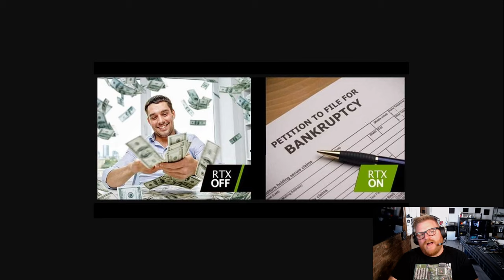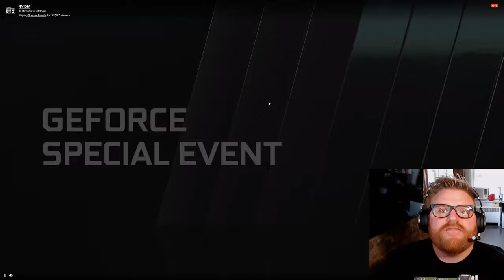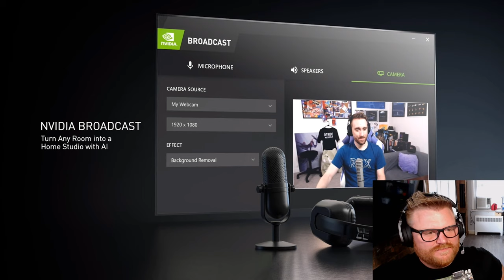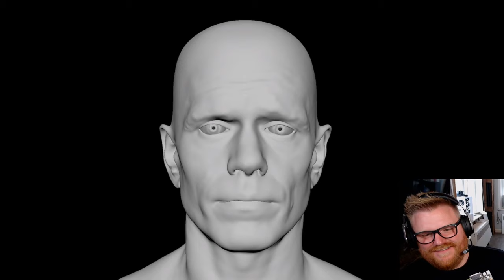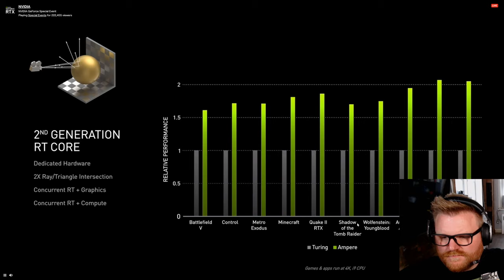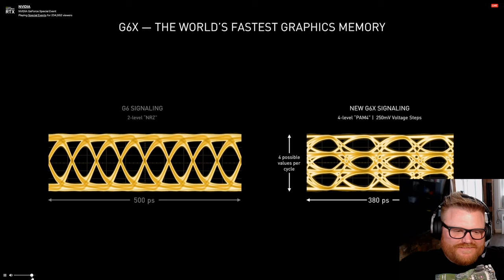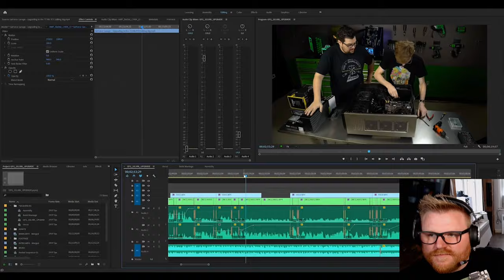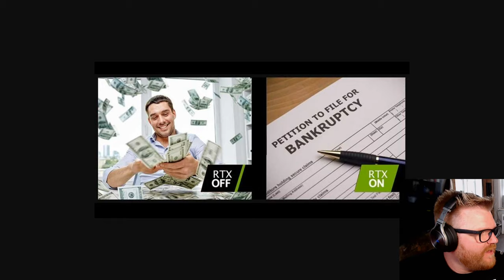Watch RTX 3000 Series Live Stream W/Timmy Joe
I'm gonna watch the RTX 3090 reveal with you so come hither!